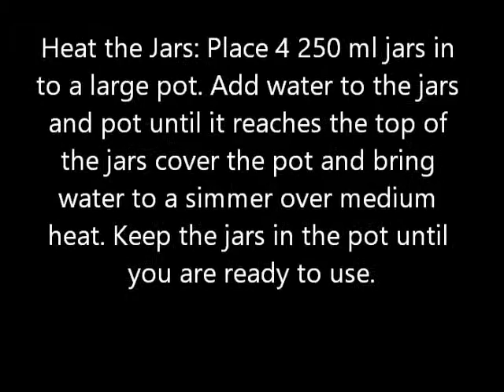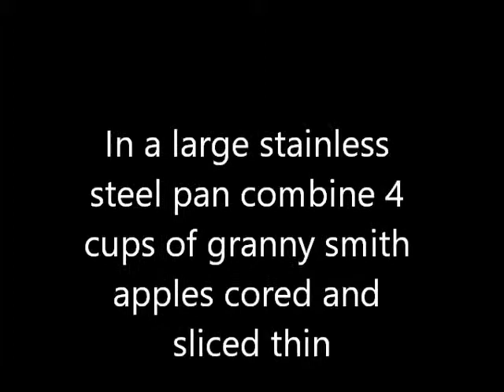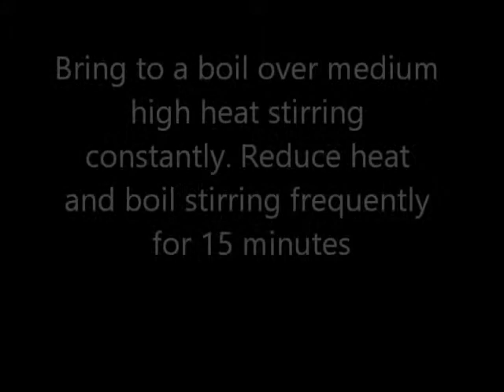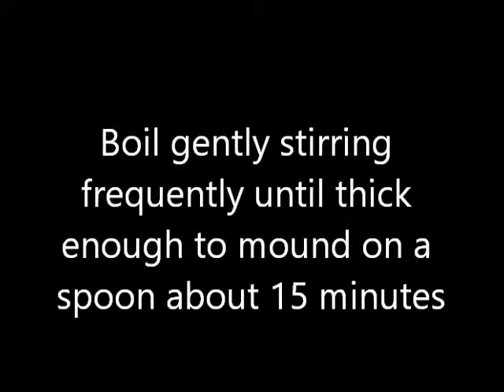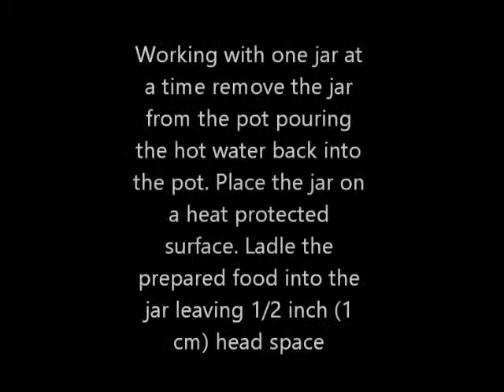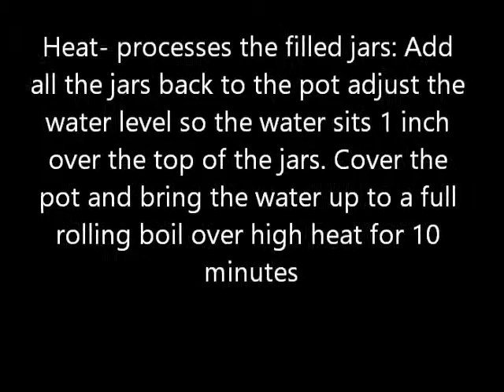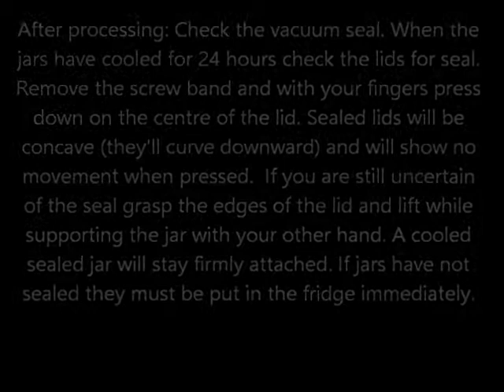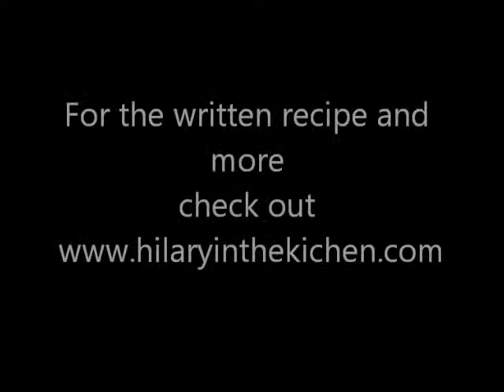Apple Rhubarb Chutney